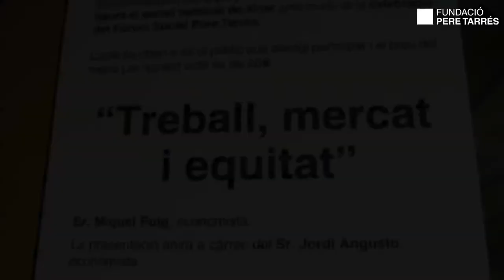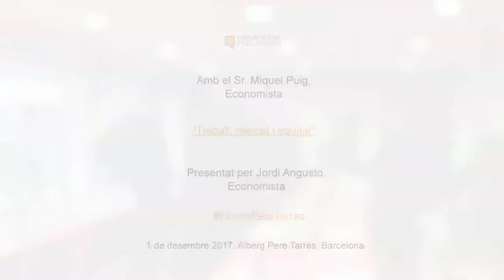Fòrum Social Pere Tarrés amb Miquel Puig (conferència completa)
“Treball, mercat i equitat”, ha estat el títol de la conferència que l’economista Miquel Puig va pronunciar al Fòrum Social Pere Tarrés el passat divendres 1 de desembre, després de la presentació a càrrec del també economista, Jordi Angusto.